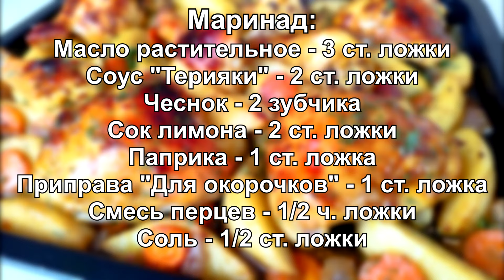Куриные окорочка с овощами в духовке. Самый вкусный и простой рецепт!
❤️Дорогие друзья, сегодня на моем канале, приготовим вкусные, запечённые куриные окорочка с овощами в духовке, по очень простому рецепту. Блюдо, такое вкусное, что съедается, в одно мгновение и до последнего ломтика! Мой рецепт будет кстати, когда уже все рецепты приготовления курицы, приелись. Попробуйте приготовить, на мой взгляд, вкуснейшие овощи с куриными окорочками, запечённые в духовке, по очень простому рецепту! И, пусть вам будет вкусно!
 Пишите в комментариях на сколько интересен вам ролик. Задавайте интересующие вас вопросы.
Анонсы, новых рецептов в 💎Telegram Присоединяйтесь, чтобы ничего не пропустить!

📜Рецепт:
Окорочка куриные - 1500 г
Лук салатный - 1 шт
Смесь перцев - 1/2 ч. ложки
Соль - 1/2 ст. ложки
Маринад:
Масло растительное - 3 ст. ложки
Соус "Терияки" - 2 ст. ложки
Чеснок - 2 зубчика
Сок лимона - 2 ст. ложки
Паприка - 1 ст. ложка
Приправа "Для окорочков" - 1 ст. ложка

00:00 - ПРИВЕТСТВИЕ
00:29 - ПРОЦЕСС ПРИГОТОВЛЕНИЯ
05:09 - ДЕГУСТАЦИЯ
06:31 - РЕЦЕПТ

💰  Для поддержки нашего канала Cooking Brunch:
                 🔸 Kриптовалютные кошельки:
   BTC - 1Mp9TR3n1hcycdhMAHauRae5wMAeYY1k7D
   TRX - TVJ6SnSP1vZpp8c9ZFbSc3CTwW6UDFnYCt